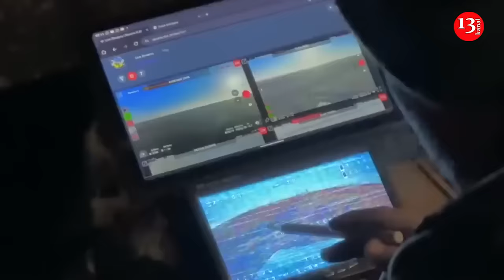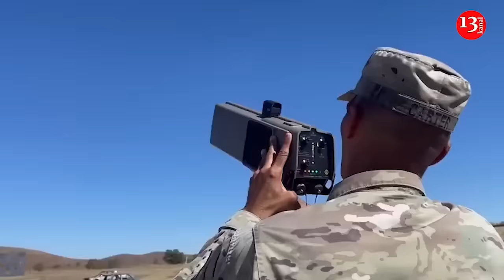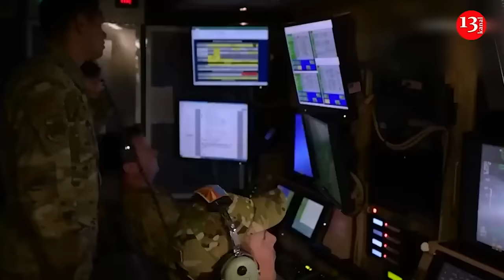“Flying bricks”: Russia cannot cope with Ukrainian kamikaze drones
Russia can't stop Ukraine's light aircraft-style kamikaze drone . He is a "brick flying with a bomb on board."
In recent weeks, Ukraine has relied on unusual weapons to launch strikes deep into Russian territory, according to a Business Insider story. We are talking about a small unmanned aerial vehicle filled with explosives. Visually, it resembles some variants of the Cessna propeller-driven aircraft.
Light aircraft converted into drones first began attacking Russia in the spring. They fly at low altitudes and travel much slower than long-range missiles, but these UAVs have proven the ability to evade air defense systems and fly hundreds of kilometers to their target.
Experts say the planes highlight the success of Ukraine's innovative long-range drone program, which Kyiv has used to attack Russian military and energy installations.
In early April, Kyiv used a modified aircraft to strike a drone factory in Tatarstan. This plane costs less than 90 thousand dollars per unit and can fly at speeds of up to 200 km per hour. Its interior is filled with explosives.
Last week, a plane similar to an A-22 struck an oil refinery in the Republic of Bashkortostan. The kamikaze plane freely passed Russian air defense and hit the target.
University of Oslo researcher and security expert Fabian Goffmann wrote that “in the world of missile systems,” an airplane is “essentially a flying brick.”
But while the aircraft may appear crudely put together, it is still "quite a complex weapon system" as the airframe and engine still need to be combined with explosives and targeting technology. It operates at a relatively low altitude, making it difficult for radar to track. If Ukraine manages to find a corridor without adequate air cover, the drone could effectively penetrate right through Russian territory, Hoffmann said. Additionally, given its design, the aircraft could also be mistaken for a civil aircraft rather than a threat.
However, this does not really justify Russia's apparent failure to shoot them down. During the attacks on Tatarstan and Bashkortostan, the plane managed to fly hundreds of kilometers across Russian territory for several hours without being shot down by Russia's vaunted air defense systems.
These drones are noisy and slow, making them vulnerable even visually if radar doesn't pick them up. Hoffmann said these planes should be relatively easy to intercept by placing air defenses, such as anti-aircraft guns, around critical infrastructure.
Ultimately, he said, the fact that these drones are slipping through shows that Russia has a capacity problem - with assets tied to either battlefield defense or protecting key population centers such as Moscow and St. Petersburg . Russia may also be underestimating the Ukrainian threat.